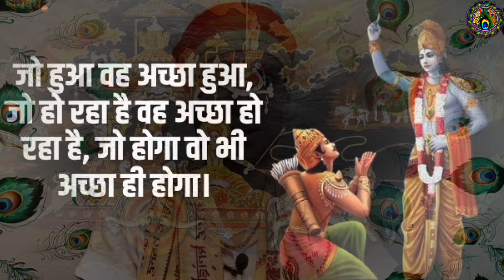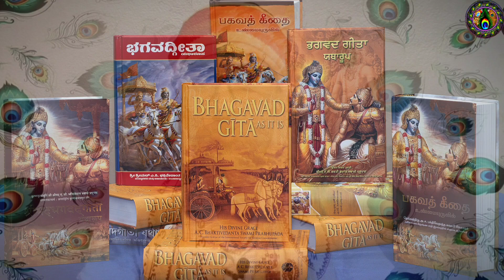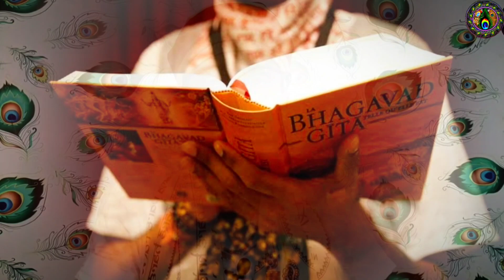ISKCON Temple के Hare Krishna Devotee ने बताया Bhagavad Gita Saar का Geeta Updesh | Hare Murari Monk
A Hare Krishna devotee from ISKCON Temple explained the essence of the Bhagavad Gita, the teachings of the Geeta Updesh

In this enlightening video, a devoted follower of the Hare Krishna tradition from the renowned ISKCON Temple shares the profound teachings of the Bhagavad Gita Saar, also known as the essence of the Bhagavad Gita. The Bhagavad Gita, a treasured Hindu scripture, offers timeless wisdom and guidance for leading a purposeful and fulfilling life. Join us as we delve into the Geeta Updesh, the profound messages and insights that this sacred scripture imparts, providing valuable insights for spiritual seekers and those seeking inner transformation. Discover the essence of the Bhagavad Gita through the perspective of a dedicated Hare Krishna devotee, and embark on a journey of self-discovery and spiritual growth. In this captivating video, immerse yourself in the profound wisdom of the Bhagavad Gita as a devout Hare Krishna devotee from the esteemed ISKCON Temple unravels its essence. The Bhagavad Gita, hailed as a timeless spiritual scripture, contains the Geeta Updesh, a treasure trove of transformative teachings. Join us on a spiritual journey as we delve deep into the sacred text and explore the profound insights shared by this dedicated devotee. Discover the essence of the Bhagavad Gita, as its teachings come alive through the heartfelt explanations and interpretations of the Geeta Updesh. Prepare to be enlightened, inspired, and empowered as you embark on this spiritual voyage guided by the wisdom of a Hare Krishna devotee at the renowned ISKCON Temple.

Exploring the Geeta Updesh: Insights from a Hare Krishna Devotee at ISKCON Temple
Unveiling the Bhagavad Gita Saar: Wisdom Shared by an ISKCON Hare Krishna Devotee
Deep Dive into the Geeta Updesh: Discourses by an ISKCON Temple Devotee
Discovering the Essence of Bhagavad Gita Saar: Narrated by a Hare Krishna Devotee
Journey into Spiritual Enlightenment: Geeta Updesh by an ISKCON Temple Devotee
The Sacred Geeta Updesh: Insights from a Devoted Hare Krishna Disciple
Unlocking the Secrets of Bhagavad Gita Saar: Guidance from an ISKCON Devotee
Embracing Wisdom: Geeta Updesh by a Hare Krishna Devotee at ISKCON Temple
Revealing the Eternal Truths: Geeta Updesh Explained by an ISKCON Devotee
Spiritual Awakening through Geeta Updesh: Teachings from an ISKCON Hare Krishna Devotee